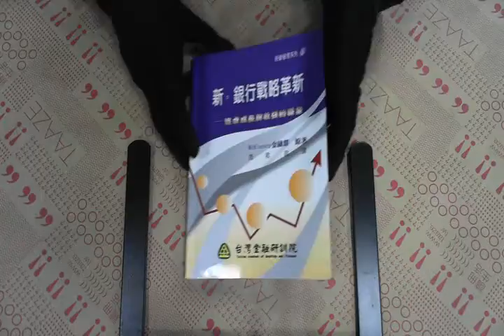TAAZE｜新銀行戰略革新（金融研訓叢書8） 二手書書況 9578377223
TAAZE｜讀冊生活網路書店「新銀行戰略革新（金融研訓叢書8）」，找二手書請至